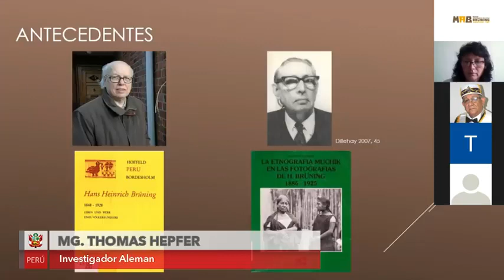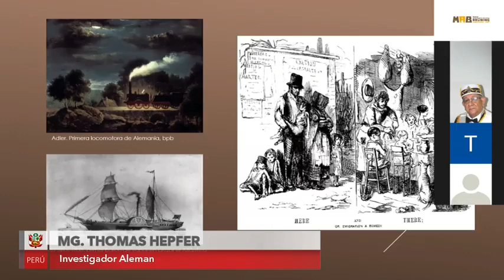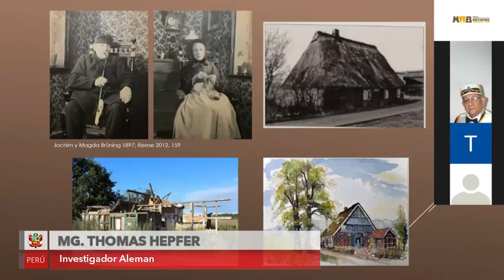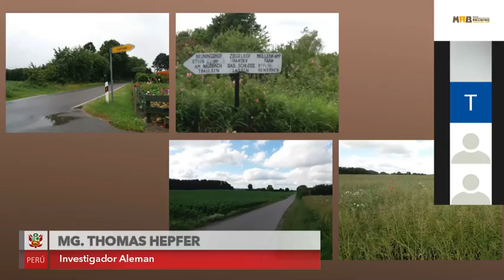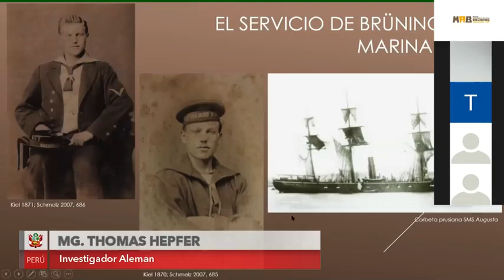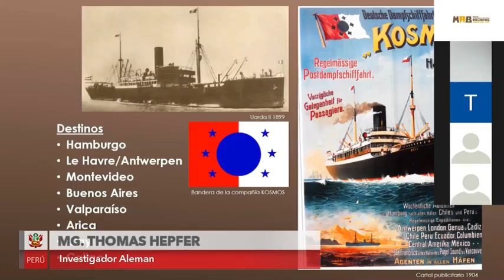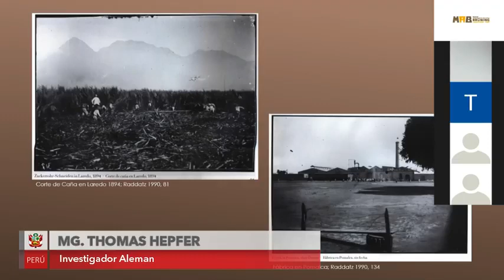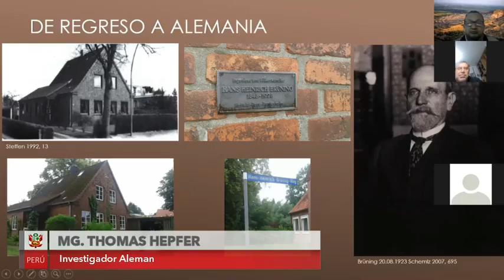Hans Brüning, su vida y trabajo etnógrafo.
Participación del arqueólogo alemán Mg. Thomas Hepfer, en el Conversatorio "Museo Brüning: historia trayectoria y futuro".
Él aborda el tema: Hans Brüning, su vida y trabajo etnógrafo.